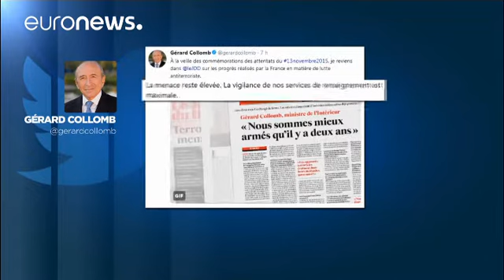Attentati di Parigi: due anni dopo la Francia ricorda le vittime, mentre la minaccia resta elevata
Lunedì la Francia rende omaggio alle vittime degli attentati di Parigi del 13 novembre 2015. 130 persone persero la vita, oltre 350 rimasero ferite, quando un commando armato collegato allo Stato Islamico entrò in azione in diversi siti della capitale francese, tra i quali lo Stade de France e la sala per spettacoli Bataclan.

Les victimes de l'attentat du 13 novembre 2015 revendiqués par Daech, démons. Le premier a eu lieu aux alentours du stade de France, dans Paris et dans la salle de specta…